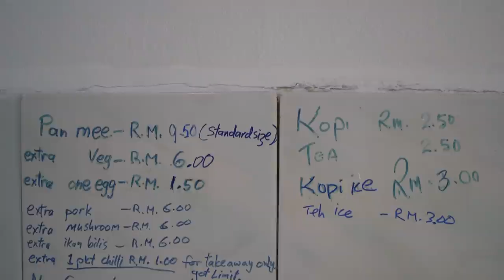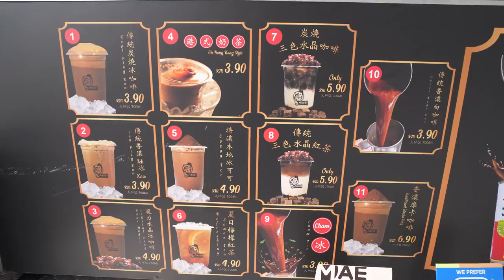ULTIMATE Malaysian Street Food Tour in Kuala Lumpur, Malaysia + FLAMING HOT CLAYPOT CHICKEN RICE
Ultimate Malaysian street food tour in Kuala Lumpur, Malaysia. Today we headed out to the streets of KL on an ultimate Malaysian street food tour of Kuala Lumpur, Malaysia, trying some of the most popular street food in Kuala Lumpur, including the flaming hot claypot chicken rice.

The street food in Malaysia is so varied from the many ethnicities and cultures of the country, especially Malay, Indian and Chinese. These three cultures have had a huge impact on the flavours, tastes and cooking techniques in Malaysia. As such, there’s no shortage of amazing street food to taste and eat on an ultimate Malaysian street food tour in Kuala Lumpur.

We set out today to find the best street food in Kuala Lumpur, from noodles and coffee, to fresh fruit and a flaming hot claypot chicken rice. We started our ultimate Malaysian street food tour in Kuala Lumpur, Malaysia, in the Chow Kit area, where we tried the popular Kuala Lumpur chilli pan mee, as well as visited the Chow Kit market. This area of the city is the ultimate street food paradise, full of some next level Malaysian food.

Our ultimate Malaysian street food tour in Kuala Lumpur, Malaysia, took us to a few different areas of the city, where we tried noodles cooked in a flaming hot wok imparting the delicious wok hei flavour, and finished off our day with the ultimate Kuala Lumpur dish, flaming hot claypot rice. This chicken rice is a must try!

We hope you enjoy our ultimate Malaysian street food tour of Kuala Lumpur, Malaysia, trying some tasty traditional dishes as well as the flaming claypot chicken rice.

Places we visited:

Name: Restoran Kin Kin
Address: 40, Jalan Dewan Sultan Sulaiman, Kampung Baru, 50300, Kuala Lumpur
what3words location: ///melon.mocked.spaces

Name: Chow Kit Market
Address: Jalan Raja Alang, Kampung Baru, 50300, Wilayah Persekutuan Kuala Lumpur
what3words location: ///village.above.pool

Name: Pakopi 1969
Address: Jalan Metro Pudu 1, Fraser Business Park, 55200, Wilayah Persekutuan Kuala Lumpur
what3words location: ///names.nervy.pills

Name: Restoran Bai Li Men
Address: 18, Jalan Metro Pudu 2, Fraser Business Park, 55200, Wilayah Persekutuan Kuala Lumpur
what3words location: ///molars.forgets.retiring

Name: Rojak Bellamy
Address: Jalan Bellamy, Bukit Petaling, 50460 Kuala Lumpur, Wilayah Persekutuan Kuala Lumpur
what3words location: ///hunt.scare.fairness

Name: Heun Kee Claypot Chicken Rice
Address: 59, Jln Yew, Pudu, 55100 Kuala Lumpur, Wilayah Persekutuan Kuala Lumpur
what3words location: ///dent.wisely.nutrients